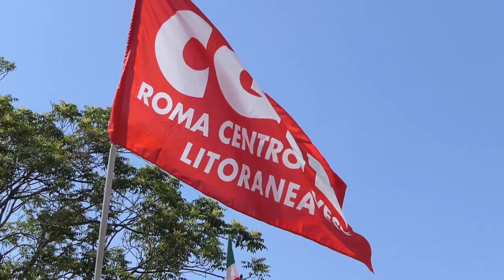Lavoro, in Italia le donne continuano ad essere penalizzate